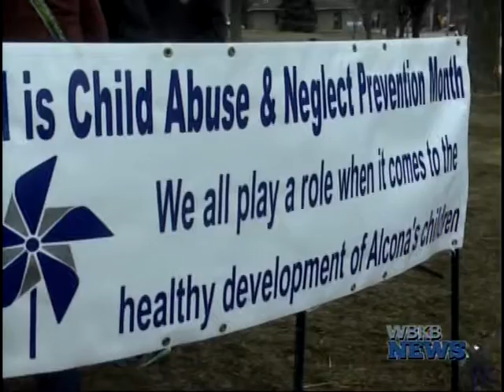Pinwheel Garden Planted in Harrisville for Child Abuse and Neglect Awareness Month